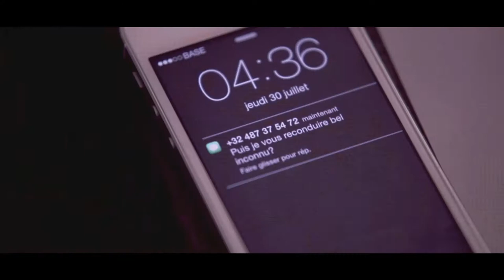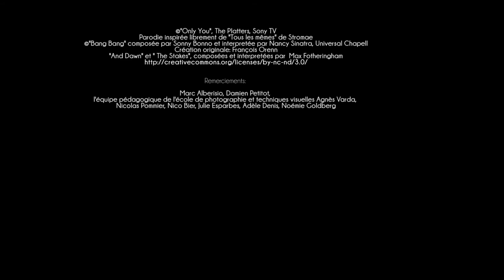Máscaras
Segundo premio del Certamen de Jóvenes Creadores 2017 del Departamento de Juventud del Ayuntamiento de Madrid. Categoría 22  a 30 años.

Autor: David San Juan Bernabé
Sinopsis: Lucas, un romántico sin suerte es abordado por un seductor en serie llamado Víctor, quien le promete la luna. Decepcionado, y habiendo sido engañado una vez más, Lucas decide vengarse…

Lucas, un romántico sin suerte es abordado por un seductor en serie llamado Víctor, quien le promete la luna. Decepcionado, y habiendo sido engañado una vez más, Lucas decide vengarse…